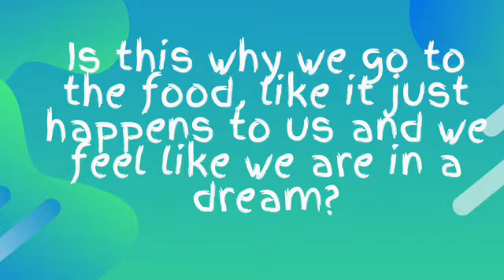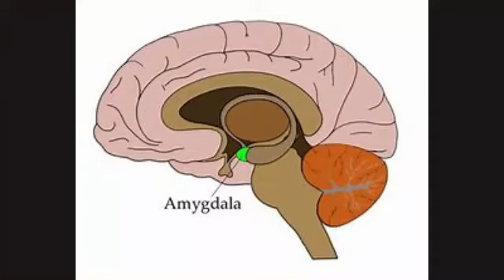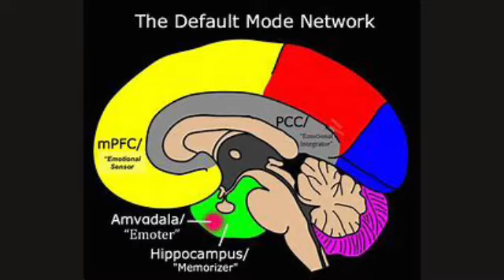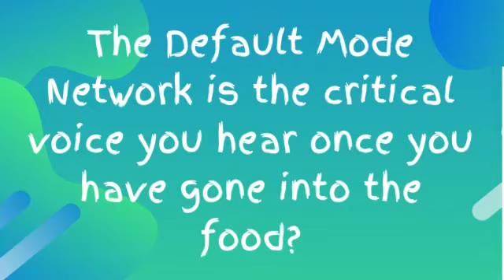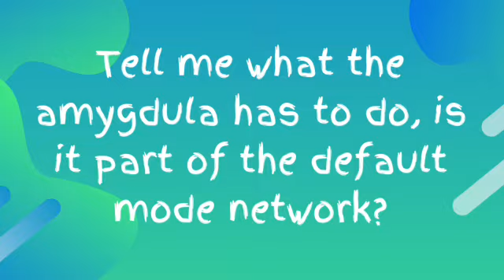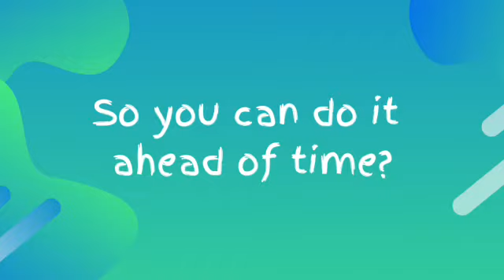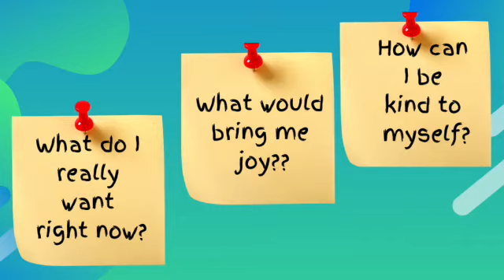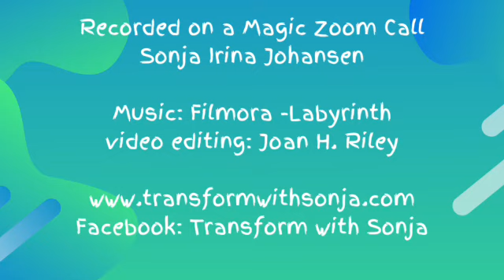The One Where Sonja Riffs on the Amygdala and the Default Mode Network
Sonja explains the relationship between the Amygdala and how it interacts with the Default Mode Network. These are parts of the brain integral to explaining why we have so little "control" over our actions, our behaviors, emotional responses to triggers big and small.

She also describes how this relationship affects our food choices and provides practical solutions.

Join "Beyond Your Weight Loss Roller Coaster" Facebook Page for more reasons why it's REALLY NOT ABOUT THE FOOD!